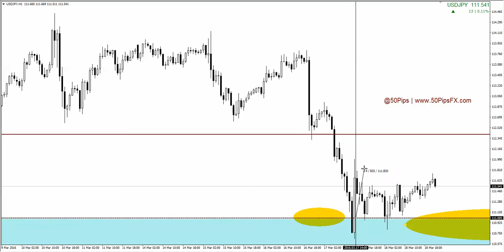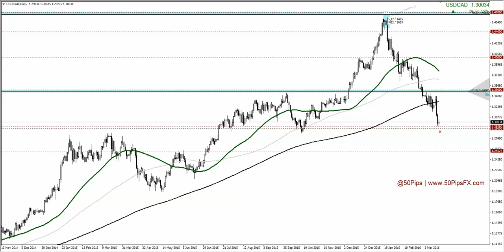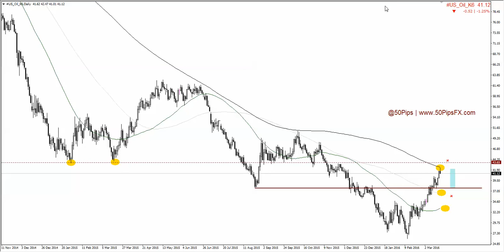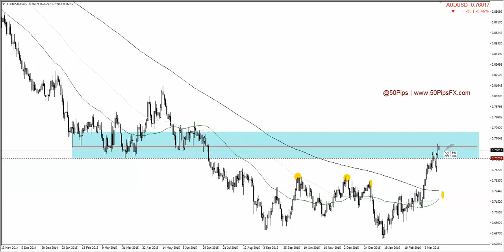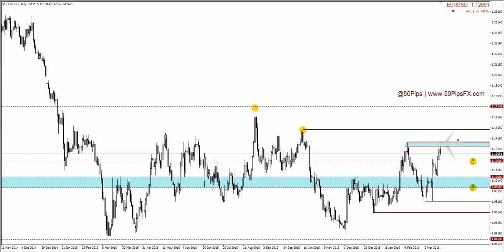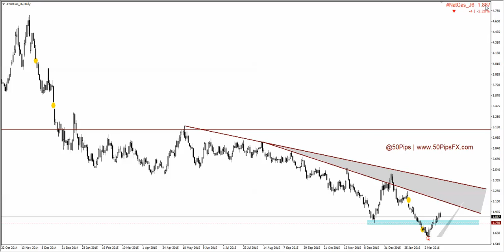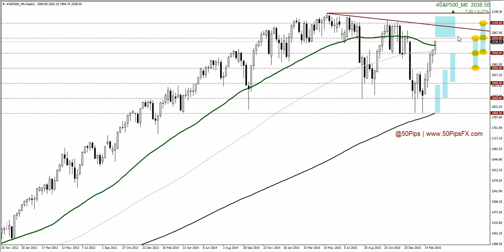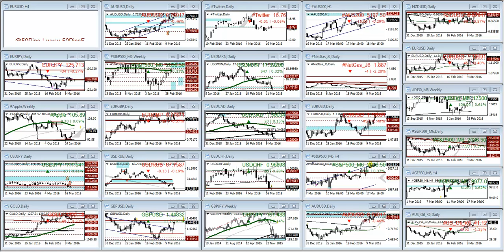LIVE: Free Webinar Session: 20/03/2016 (@50Pips / 50PipsFX.com)